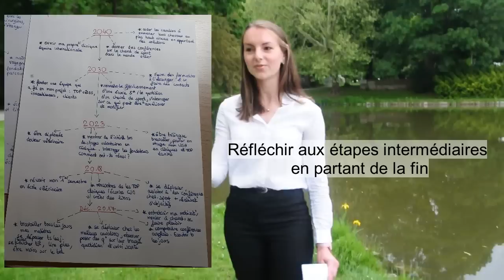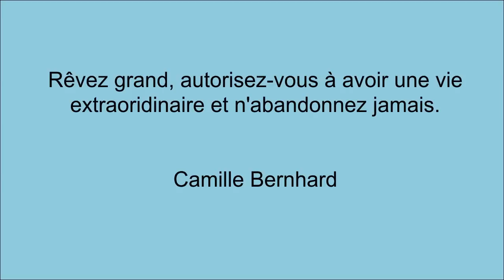Etudiante vétérinaire et cavalière - Comment se rapprocher de ses plus grands rêves (ENGL subtitles)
🇬🇧To all the non-french speakers, turn on the English subtitles!
French Veterinary Medicine student in Hannover, Germany and rider - 3 keys to achieve greatest success

🇫🇷Etudiante vétérinaire en 2ème année en Allemagne à Hanovre et ayant monté chez des grands cavaliers dont dans des écuries 5* (Michel Robert, Marcel Marschall, Carl Hanley/ Michael G Duffy, Leonie Bramall, Paul Delforge), j'ai reçu beaucoup de messages concernant mon parcours. J'ai donc décidé de vous expliquer comment j'ai fait pour créer la vie que j'ai aujourd'hui.
Je suis persuadée que chacun d'entre nous peut devenir un maître dans le domaine qui l'intéresse, je vous explique comment en suivant 3 idées que j'ai regroupé en lisant des biographies de personnes célèbres et en regardant les conférences de David Laroche. :

1) Développer sa passion pour servir les autres

2) Se projeter dans le futur. S'imaginer une conversation où quelqu'un nous demande "On est en 2040, tu as réalisé tes plus grands rêves, comment as-tu fait?"

3) Se créer un entourage sur-mesure.

Merci infiniment à tous ceux que j'ai pu rencontrer, ceux qui m'ont encouragé ou découragé. C'est grâce à vous que j'ai pu grandir.

Osez rêver grand grand, croyez en vos rêves les plus fous, et n'abandonnez jamais!

🇩🇪Hallo, ich bin eine französische Studentin an der Tierärztlichen Hochschule Hannover und bin bei berühmten Sportställen geritten. Ich habe schon sehr viele Nachrichten bekommen, wo mich Leute fragen, wie ich das alle geschafft habe. In dem Video erkläre ich euch, wie ich das Leben aufgebaut habe, von dem ich immer geträumt habe.

Ich bin fest davon überzeugt, dass jeder von uns ein Meister in seinem Bereich werden kann. Dank Biographien von bekannten Menschen und Vorträge von David Laroche habe ich 3 Schlüssel zusammengefasst, die zum Erfolg führen :

1) Seine Leidenschaft entwickeln, um den anderen zu dienen

2) Sich ein Gespräch in der Zukunft vorzustellen, in dem mich jemand fragt „Wir sind im Jahr 2040 und du hast deine größten Träume erreicht. Wie hast du es geschafft?“

3) Sich ein maßgeschneidertes Umfeld gründen

Ich bedanke mich sehr bei meiner Familie, meinem Umfeld und bei Leuten, die mir ermutigen oder entmutigen haben. Dank euch bin ich irgendwie besser geworden.

Habe den Mut, deinen verrücktesten Träume zu folgen und gebe nie auf !